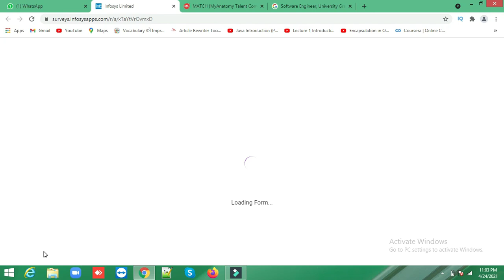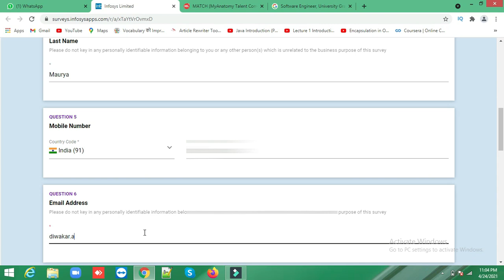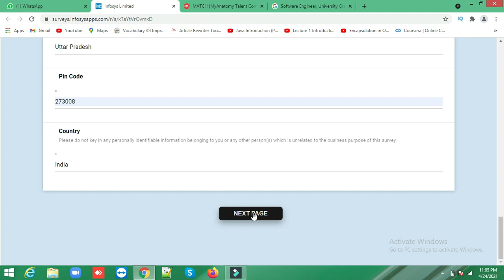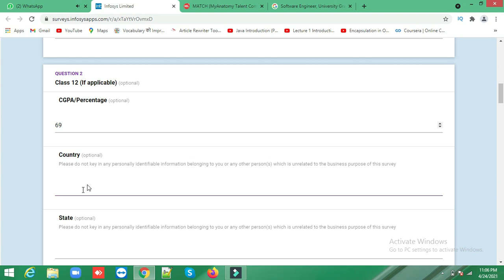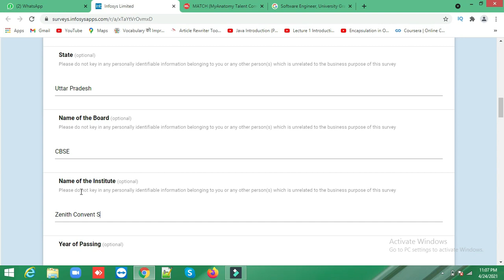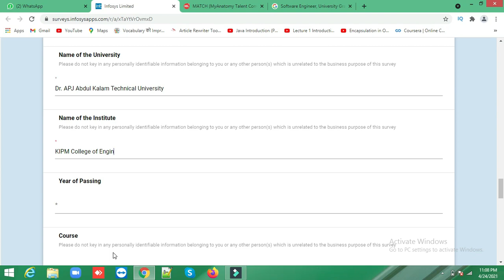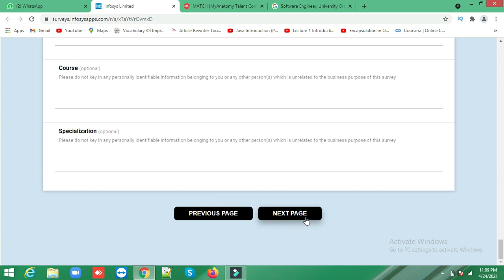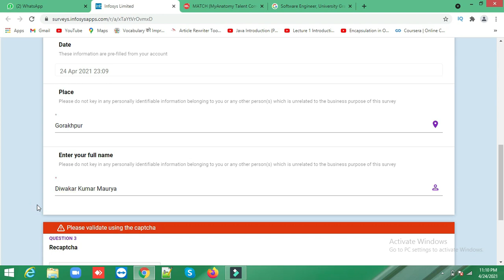Infosys Mega Off-Campus Drive- System Engineer || Batch-2019|2020|2021 || Apply Fast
Apply Link

BE/B. Tech/ME/M. Tech/ MCA/ MSc(CS/ Electronics/ Math/ Physics /Stats /IT /Information Science) students from Batch 2019 ,2020